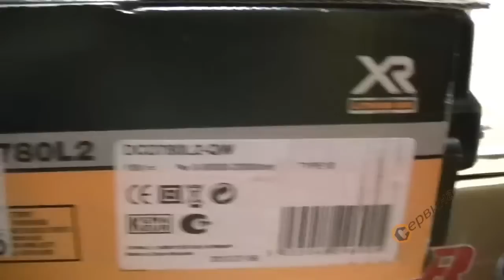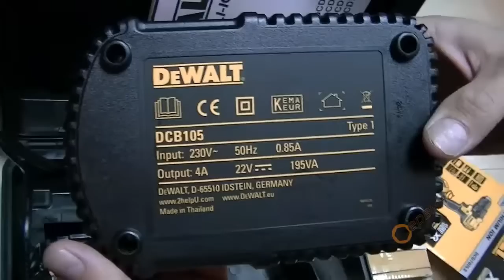Акумулаторен винтоверт - бормашина DeWalt DCD780L2 - 18V/3.0Ah Li-Ion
- Най-новото поколение акумулаторна бормашина с XR система - по-мощни, с висок капацитет, по-голям брой цикли на зареждане и по-компактен дизайн
- Професионален двускоростен акумулаторен винтоверт с въздушно охлаждане, доставя до 60Nm въртящ момент за големи накрайници и скрепителни елементи